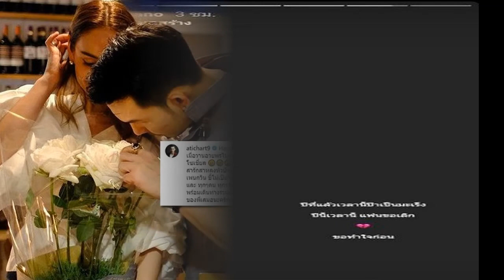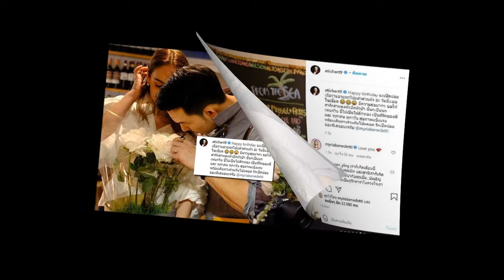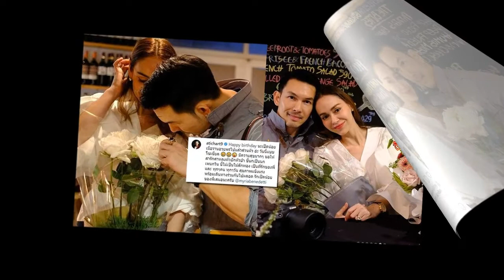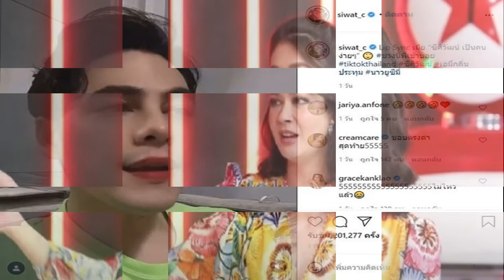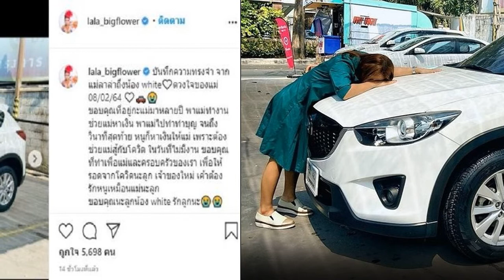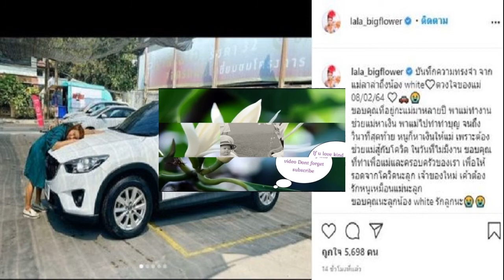หวานฝ่าวิกฤต เนย ฤทธิ์ โชว์ทะเบียนสมรส เริ่มชีวิตคู่สามีภรรยา อย่างเป็นทางการ